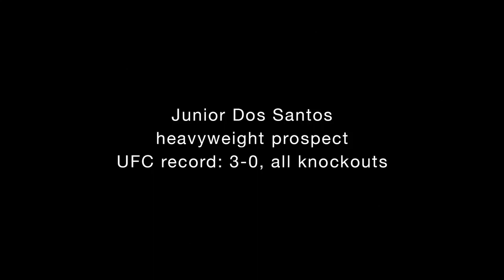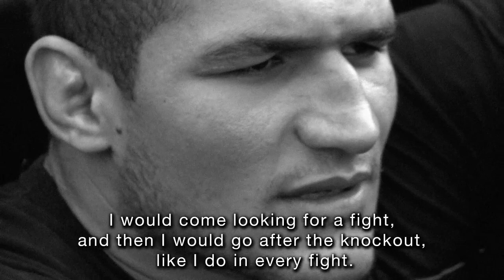FIGHT! Life - Junior Dos Santos: Ice Bath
UFC heavyweight prospect Junior Dos Santos talks about his present, future, and how he's going to knock out Brock Lesnar from an ice bath behind Black House. Produced and directed by Matthew Ross.